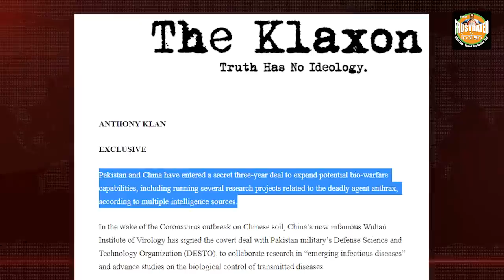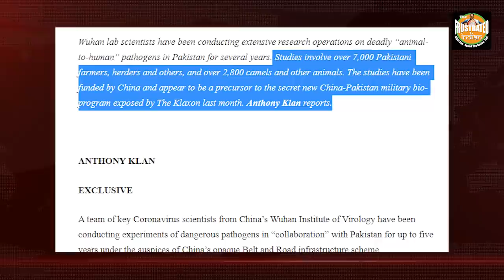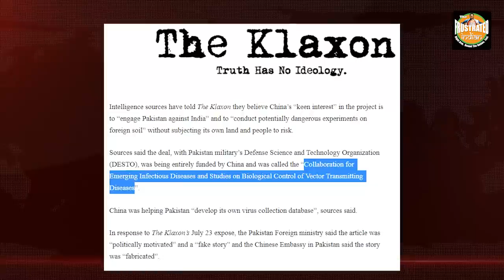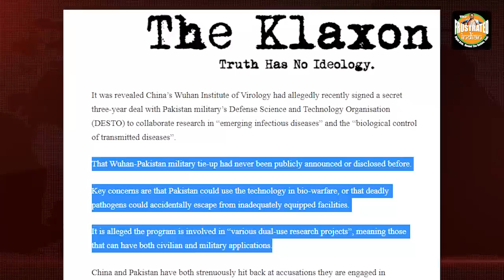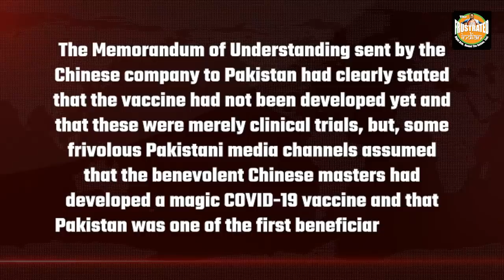Another Wuhan lab unearthed